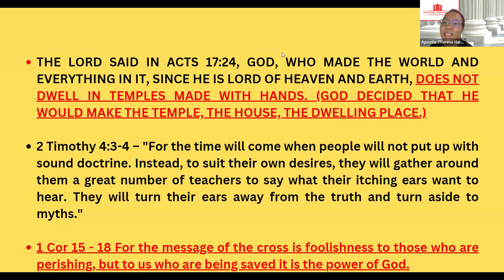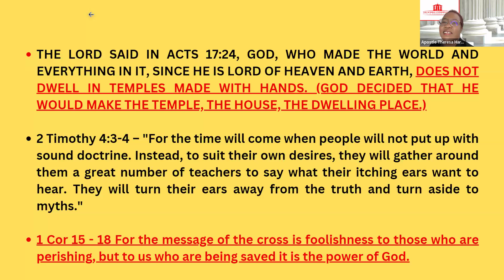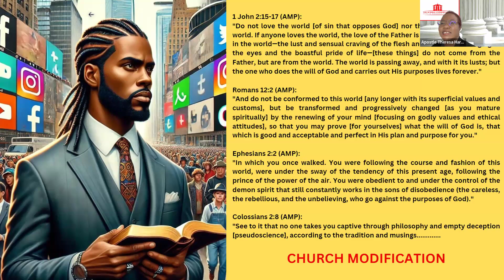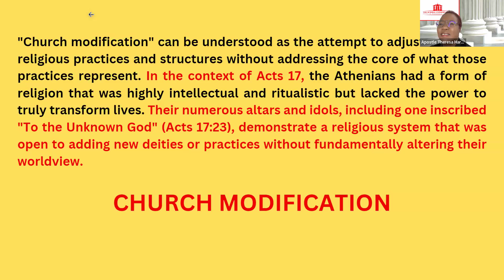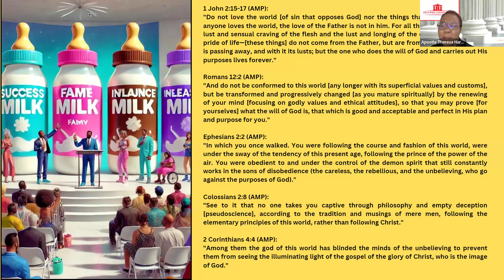Part I: Church Modification V. Christ Transformation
In this message, Apostle Theresa Harvard Johnson addressed the issue of church modification and the need to build a foundation based on the gospel of Jesus Christ.